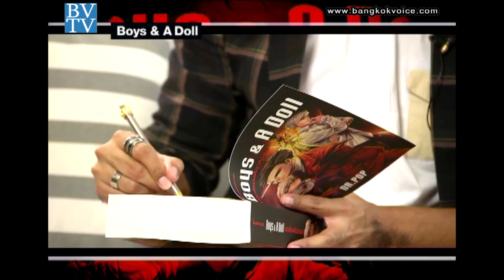Book Club / ดร.ป๊อบ 'Boys & A Doll'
... ช่วง "Book Club" พบกับ ดร.ป๊อบ กับผลงานเขียนเล่มล่าสุด 'Boys & A Doll' นิยายแนวโรแมนติกแฟนตาซีสะท้อนสังคมไทย ซึ่งเป็นเรื่องราวของผู้มีพลังเหนือธรรมชาติ ครบทั้งฉากบู๊ ความมันส์และความตื่นเต้น!!!